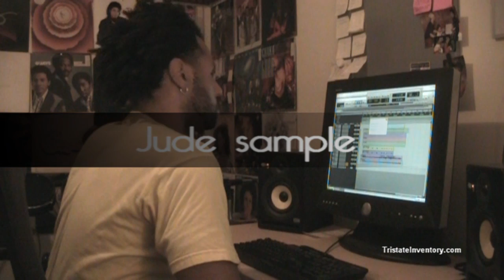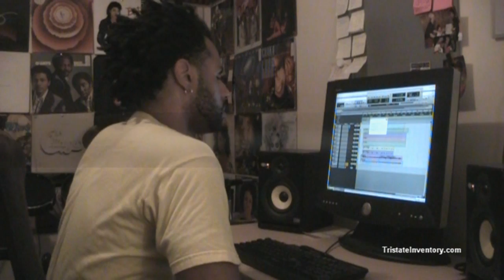Tracks with Tristate: Season 2, Ep. 27: inspired by Hey Jude by The Beatles (CobaineIvory.com)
This sample is based off of one of the greatest songs ever written... Hey Jude. Hopefully, it turns into a dope Hip-Hop joint!

Thanks!